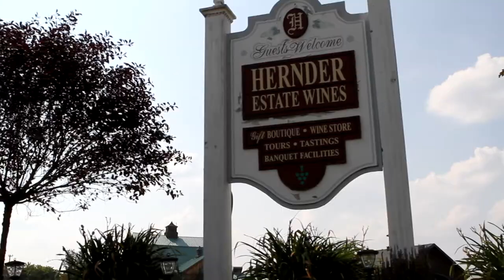Umma + Irfan : Winery Wedding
This beautiful wedding was shot in Hernder Winery in St.Catharines, Ont. It was the hot day of Aug. It was great to work the couple "Umma and Irfan". Venue was spectacular.